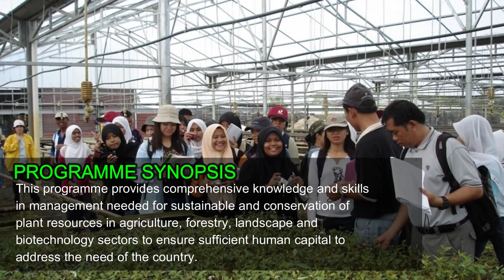Bac of Science with Hons (Plant Resource Science & Mgt) Fac of Resource Science & Tech UNIMAS